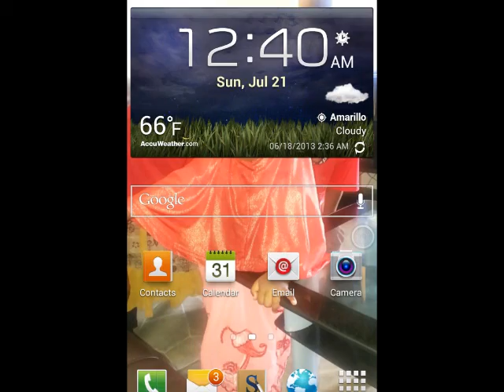new somali bantu song (RerGoleD) ALIKO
S.B.I Boyz